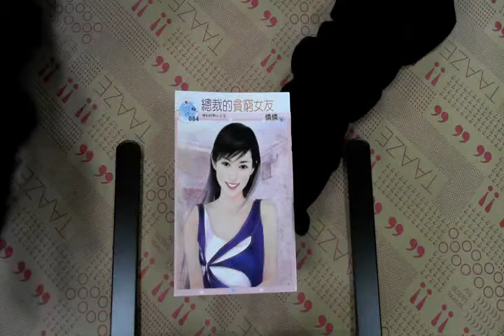TAAZE｜總裁的貧窮女友 二手書書況 9789862703748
TAAZE｜讀冊生活網路書店「總裁的貧窮女友」，找二手書請至